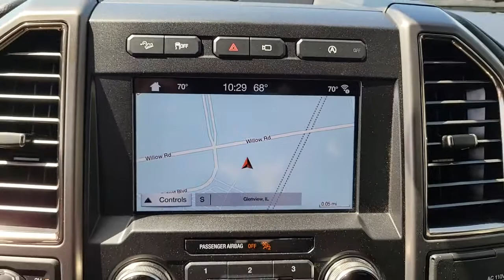2018 Ford F-150 Chicago, Evanston, Highland Park, Deerfield, Northbrook IL D36609A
Magnetic Metallic Used 2018 Ford F-150 available in Glenview, IL at Fields Chrysler Jeep Dodge Ram Glenview. Servicing the Chicago, Evanston, Highland Park, Deerfield, Northbrook, IL area.

ONLY 25K MILES! Luxury Equipment Package! Raptor Technology Package! Premium heated and ventilated leather seats, heated steering wheel, power sliding panoramic moonroof / sunroof, Adaptive cruise control with collision, premium touch screen display with SYNC, premium Bang And Olufen Audio system with Apple car-play adn Google Android auto-play, Remote start with power tailgate release, Bed liner, Bed cover, remote start, 360 degree camera, vice activated GPS Navigation, Bluetooth, keyless entry, and too many more options to list!